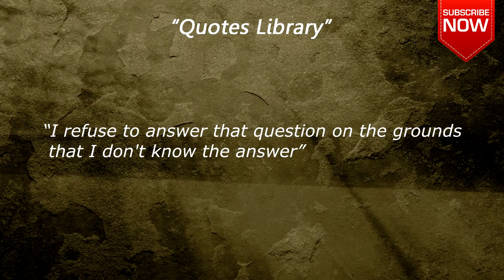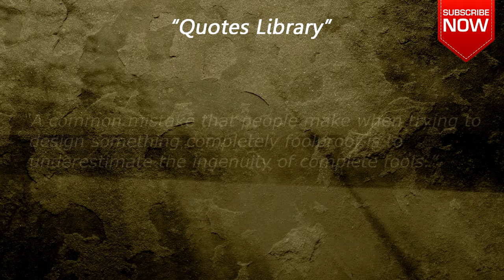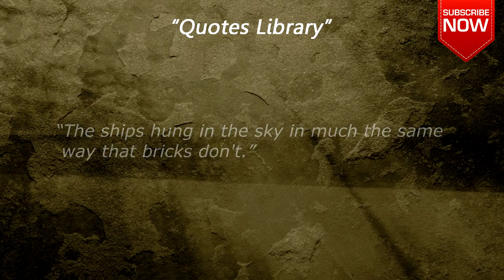Douglas Adams Quotes Top 15 Qutes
Douglas Noel Adams was an English author, scriptwriter, essayist, humorist, satirist and dramatist. Adams is best known as the author of The Hitchhiker's Guide to the Galaxy, which originated in 1978 ... Wikipedia
"Wikipedia"

Quotes compilation